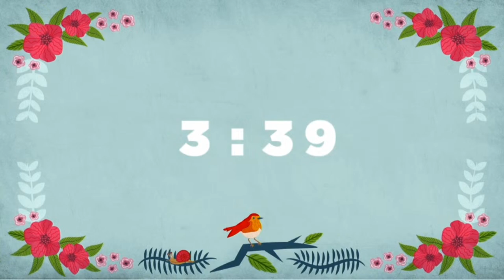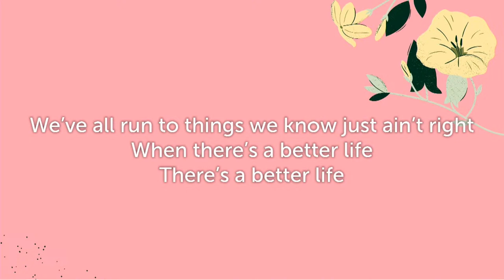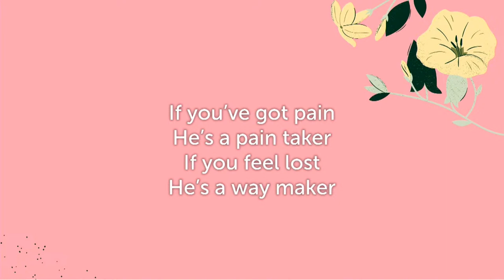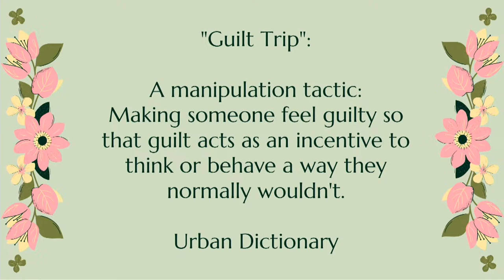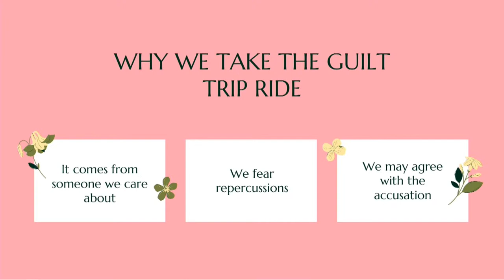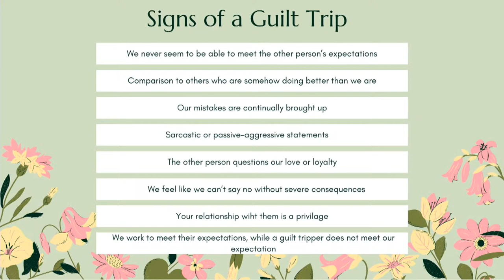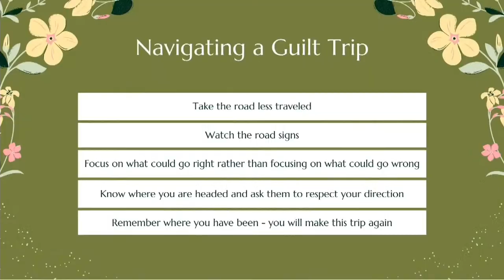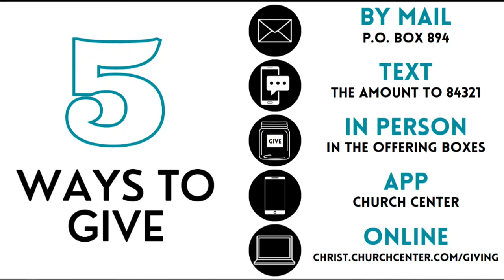Overcoming Guild Trips and The Devil Grip - Week 3 Guilt Trippers